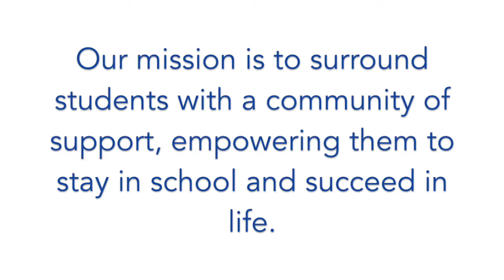Meet Niya - Eastern Senior High School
We asked Niya what she wants to do after high school and what programs CIS has brought into schools to help her succeed.

Communities In Schools of the Nation's Capital is in Washington, DC schools to help students succeed.

Our mission is to surround students with a community of support, empowering them to stay in school and succeed in life.